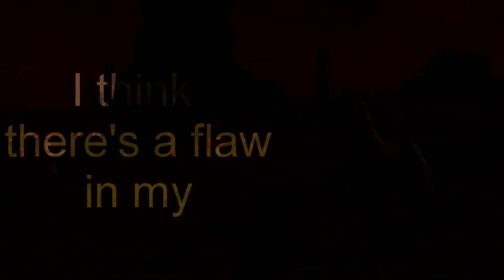|SSO| |P2| |Gasoline|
Open and then say something

Nejvíc práce mi dal ten text
Most of the work gave me that text

|Skype| - † xEliz †
|Star Stable name|: Elizabeth Fogbard
|Server| - EE3
|Club| - |EJR| (Owner - Me)

|For| - Eva Mightycat
|Time| - 7 hod
|Editor| - Svp13
|Recording| - Bandicam
|Game| - Star Stable Online
|Music| - Gasoline